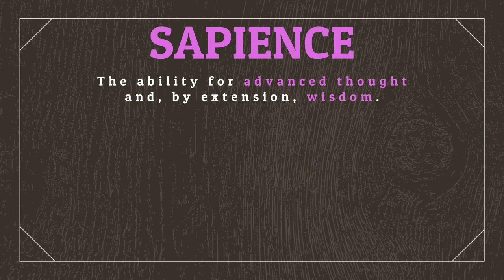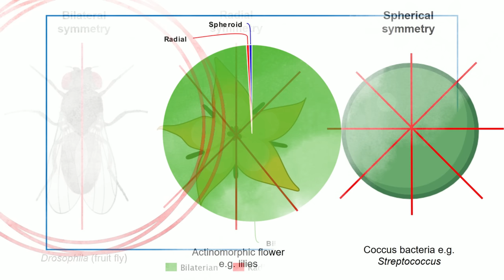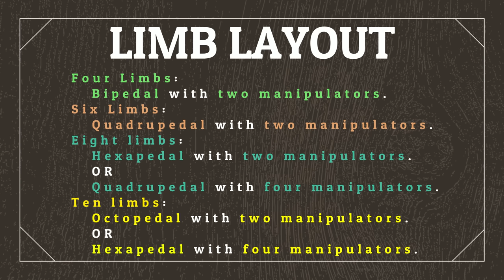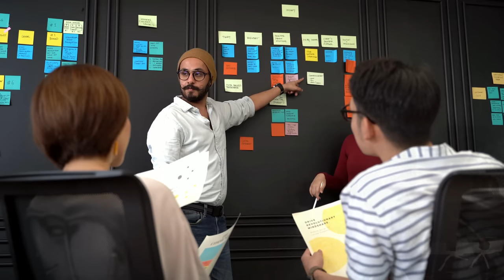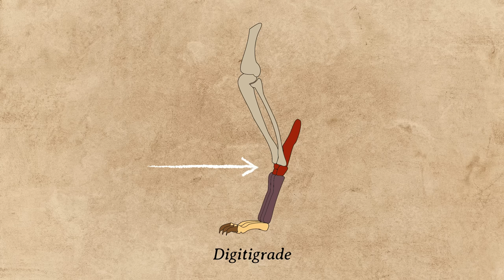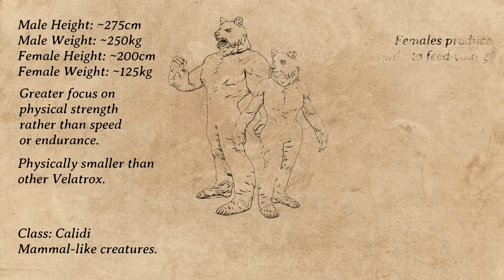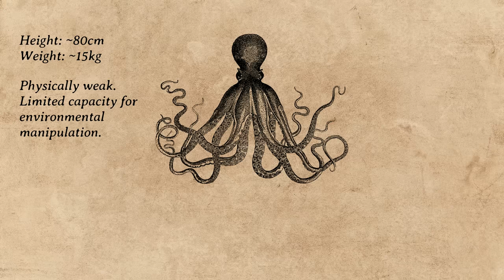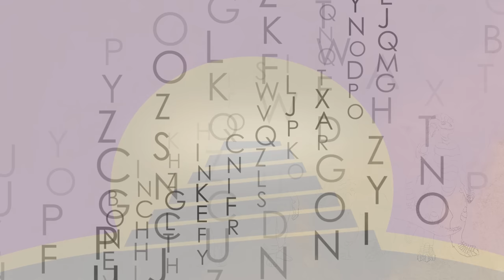How Intelligent Life Evolves (And Why It Probably Looks Human) | Worldbuilding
Episode 18: Fantasy Races

In this video we’ll discuss fantasy races, their expected traits, how they evolve, and what the most important factor is for turning their intelligence into civilisations of their own.

Drawings of the fantasy races created in this video are original content made by Worldbuilding Corner, including the silhouettes used in the thumbnail.

All other music, images, and other media used in this video are available for commercial use with Creative Commons licensing, found

Bilateral, Radial, Spherical image credit: Charl Hutchings
Australopithecus image credit: Wolfgang Sauber
Tetrapod Fossil image credit: Guérin Nicolas

Brown Bear Standing image credit: Malene Thyssen
Ahuitzotl Crypid image credit: Praying Mantis Man via Cryptid Wiki